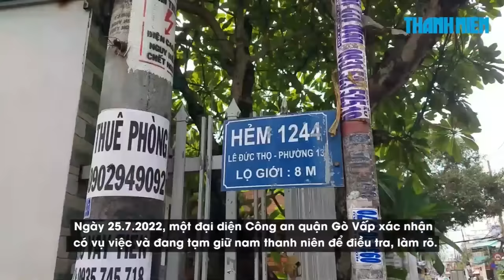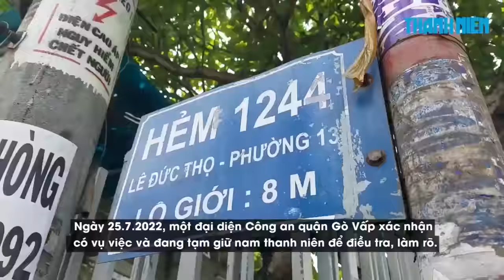Giằng co, vây bắt trộm xe như phim hành động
Camera an ninh đã ghi lại một cảnh bắt cướp gay cấn như phim hành động trong một con hẻm trên đường Lê Đức Thọ (phường 13, quận Gò Vấp, TP.HCM).

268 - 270 Nguyễn Đình Chiểu, Phường Võ Thị Sáu, Q.3, TP HCM